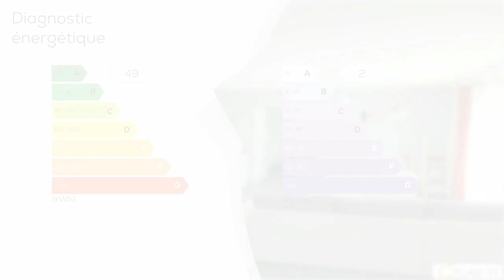A vendre - Maison/villa - SAUJON (17600) - 4 pièces - 109m²